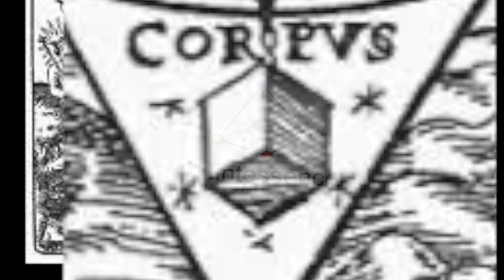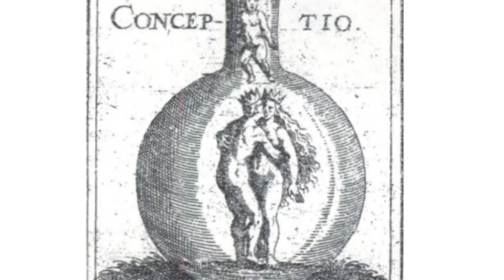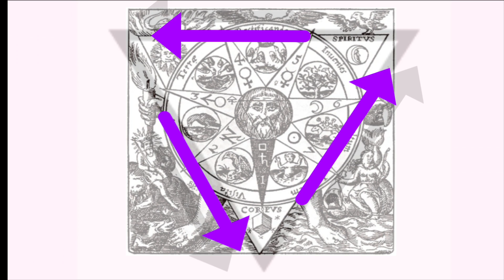Introduction to Alchemy, part 3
An introduction to the basic symbols and images used in Alchemy, and their definitions.